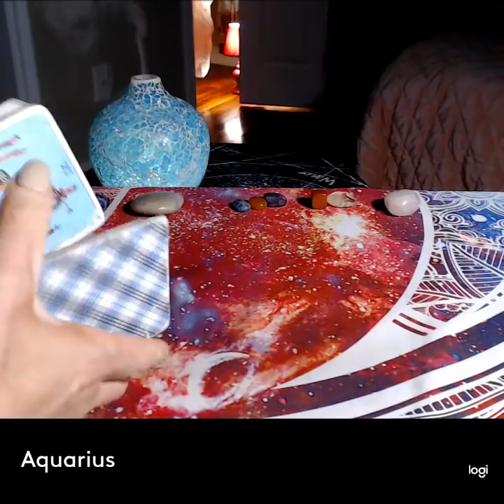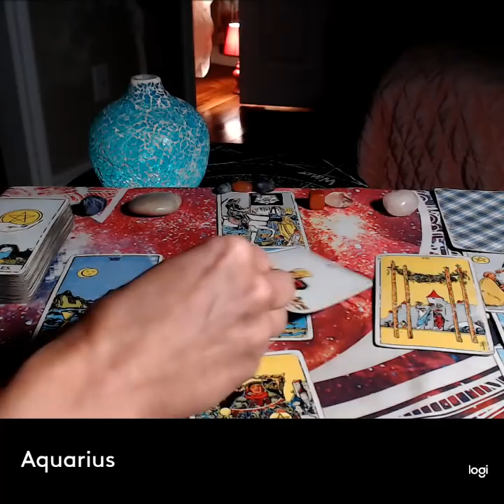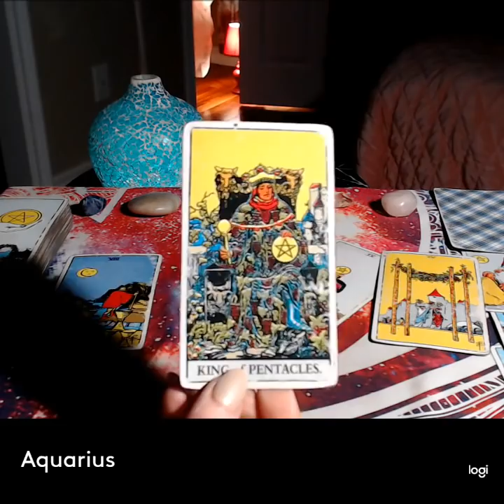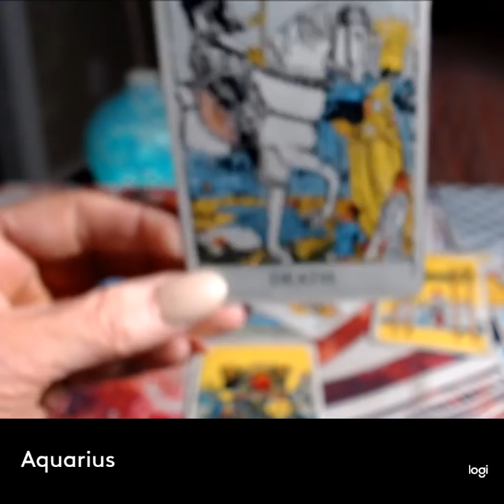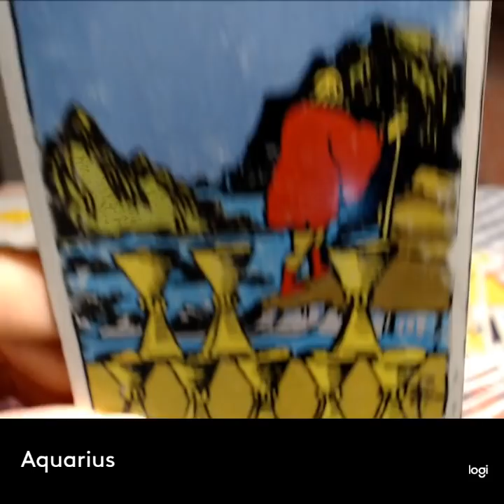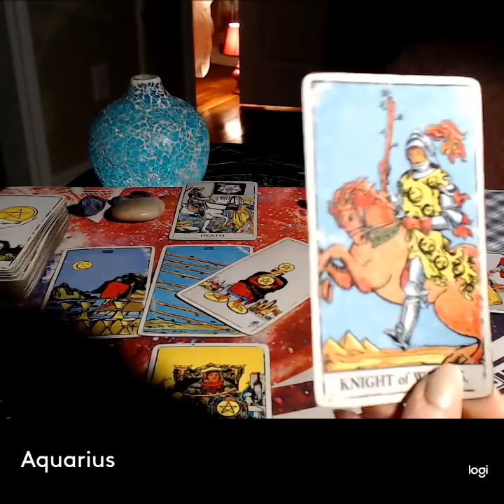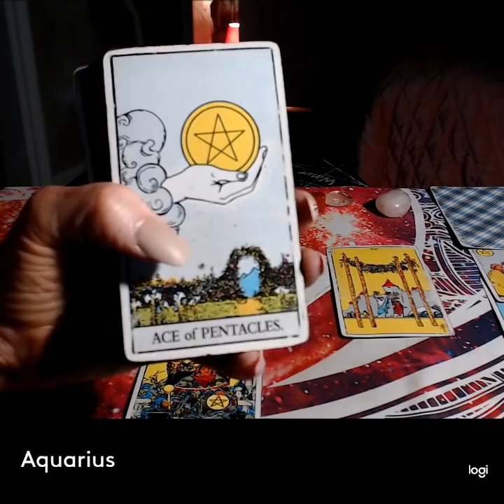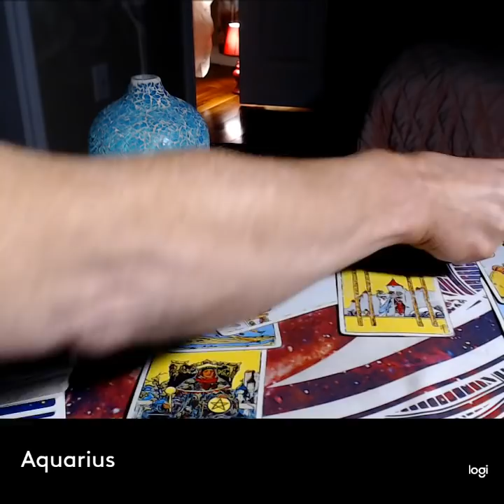AQUARIUS THIS PERSON TRANSFORMED ON A ✨ SPIRITUAL LEVEL BECAUSE OF YOU 💫EVERYONE ELSE WROTE THEM OFF